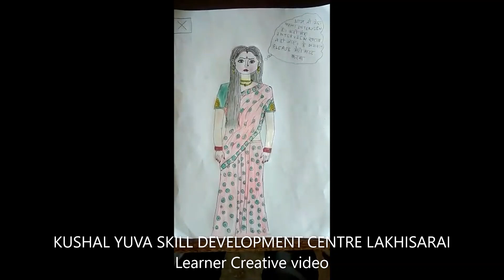ASSIGNMENT - 6 BEST VIDEO.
Created by learner.